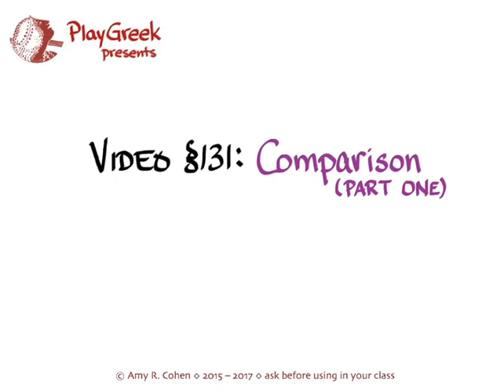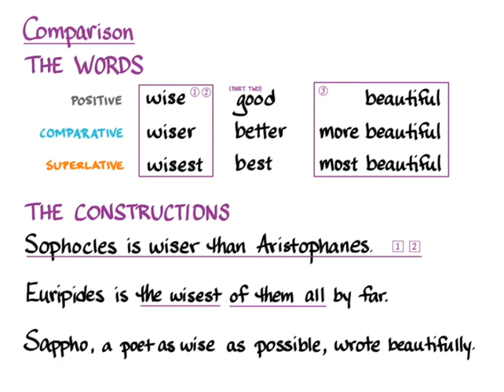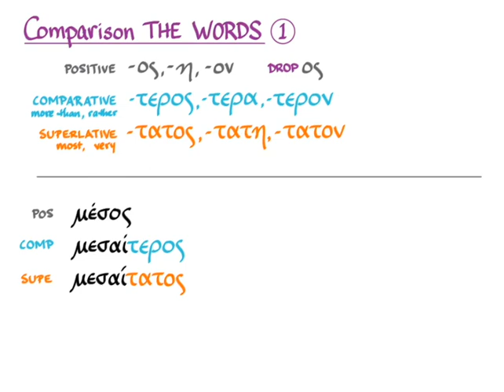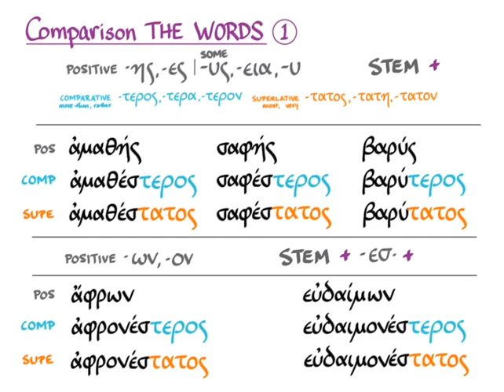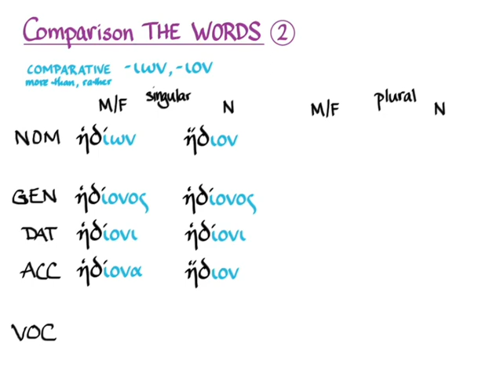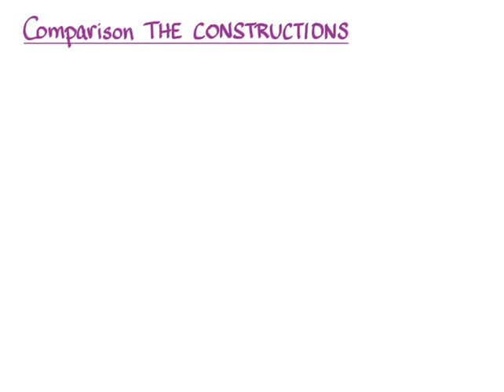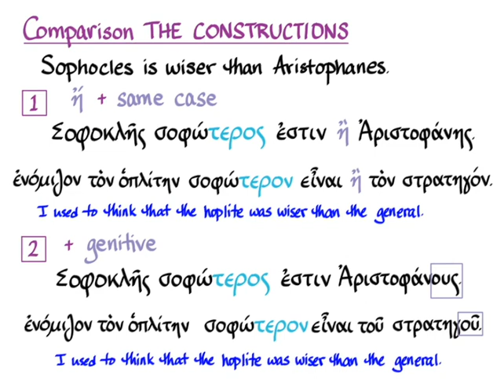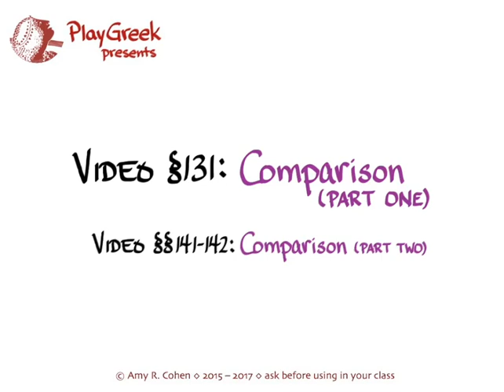§131 Comparison (Part One)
Amy R. Cohen on comparison of adjectives to go with Hansen & Quinn's GREEK: AN INTENSIVE COURSE